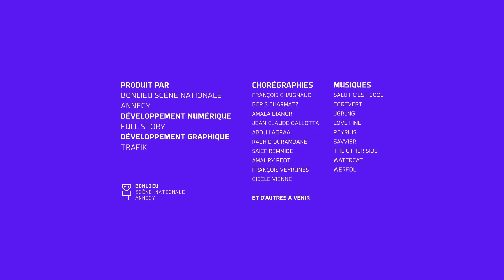I-Dance : Saief Remmide - 10/6/2021 23:13:27